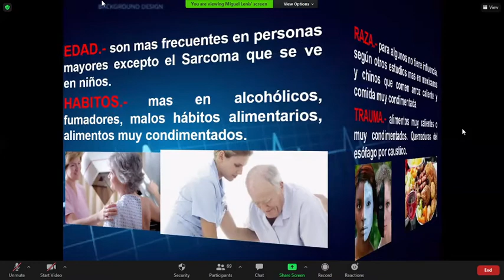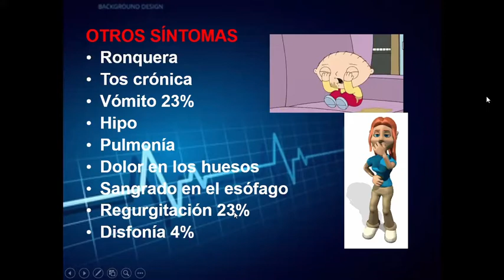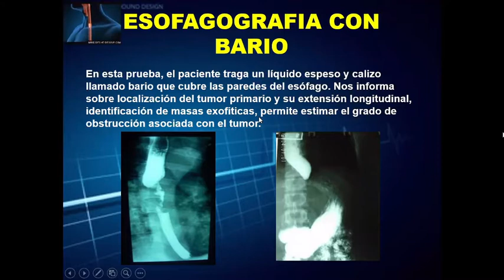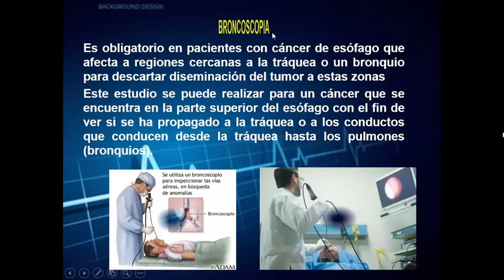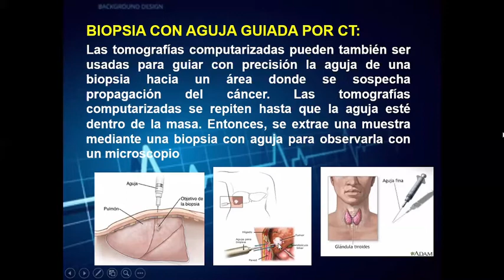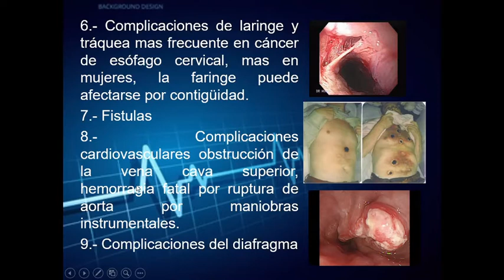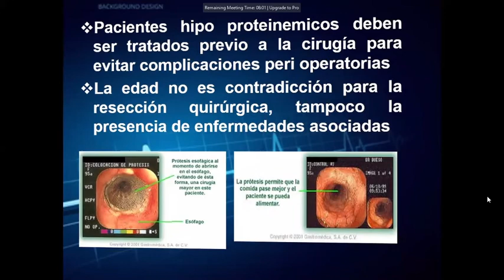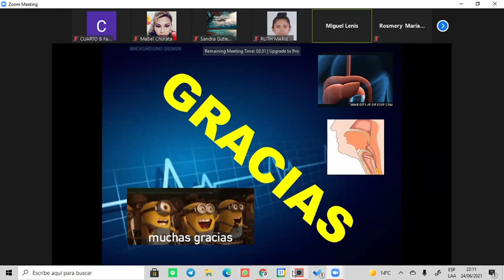CÁNCER DE ESÓFAGO 2